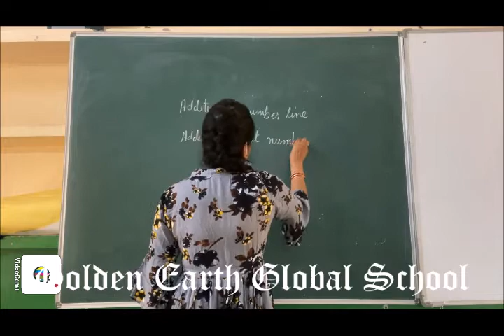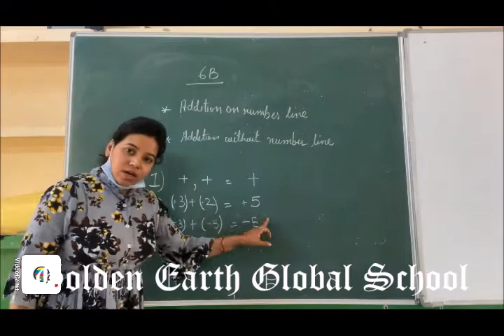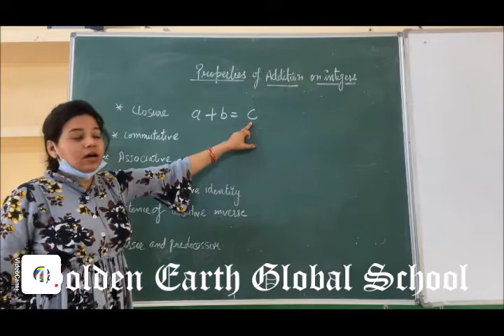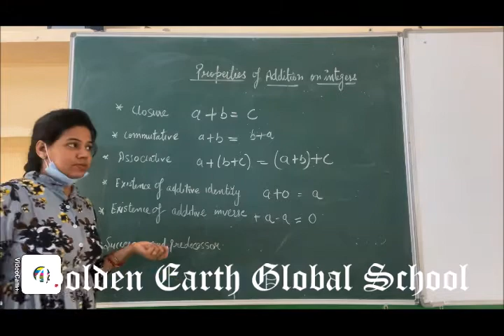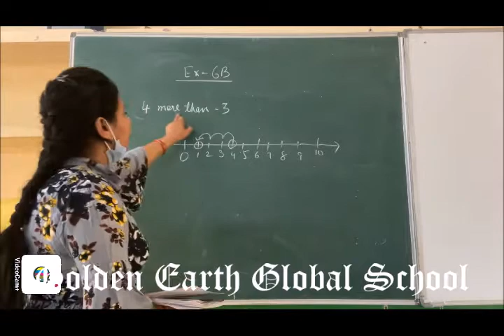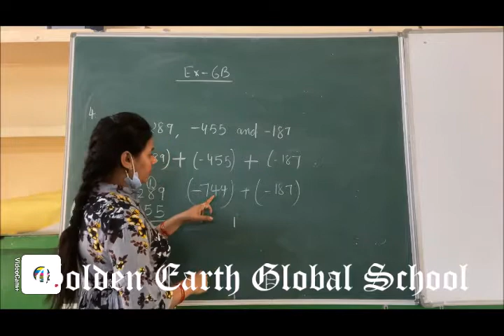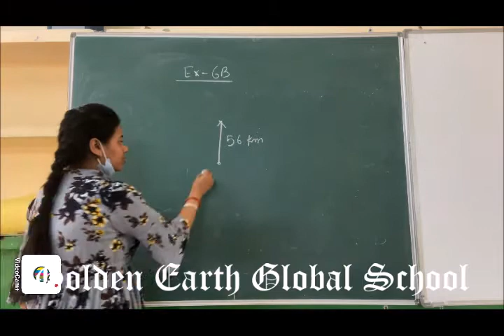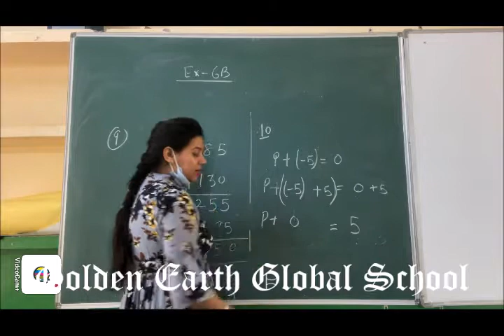Grade 6 | Maths | Exercise 6B | Golden Earth Global School, Sangrur